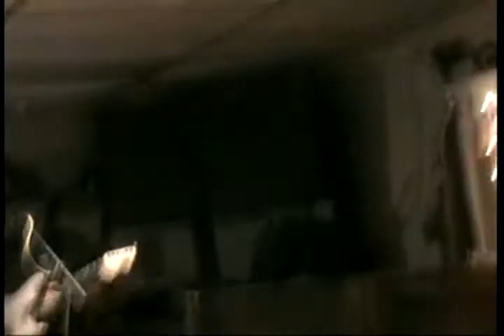Blues with Rick Sharp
Rick Sharp Live at Spanky's Grill
Knoxville, TN